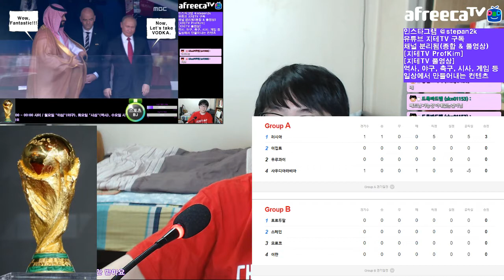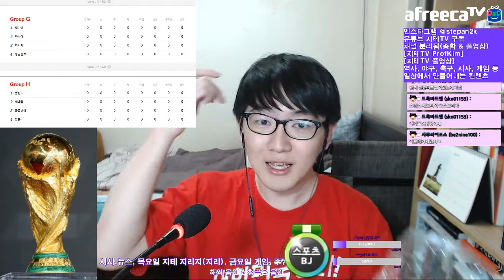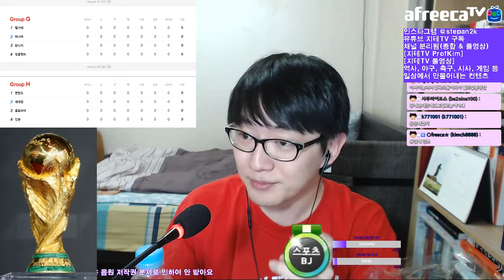사우디아라비아가 월드컵 본선 올라온 게 참 신기했네요 | 2018 FIFA World Cup Russia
러시아가 5:0으로 이길 거라고는 생각하지 않았는데... 솔직히 사우디아라비아는 월드컵 본선은 어떻게 올라왔는지가 참 신기하네요.